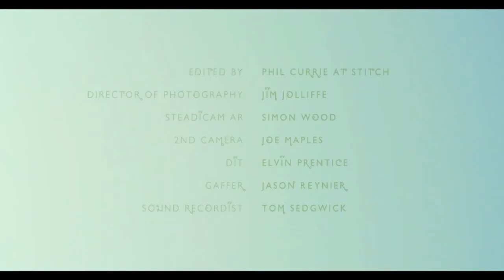Noe Kuremoto Muay Thai Kickboxer - Title credits design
designed the opening and closing title graphics for the Tubby Brother's Muay Thai Kick Boxing short film, shown on UK channel 4 and winner of BBH advertising "mint source" film of the week, and Vimeo staff pick of the week.